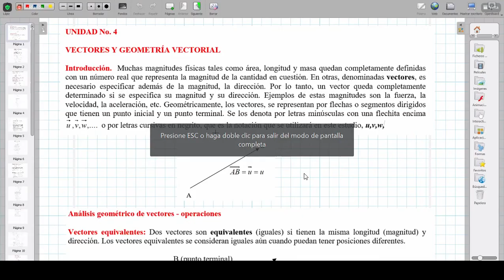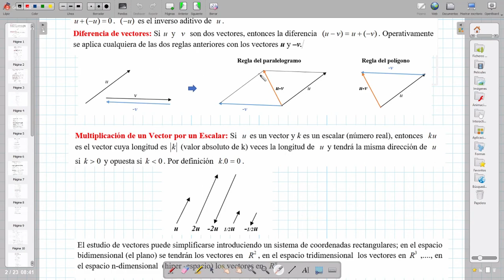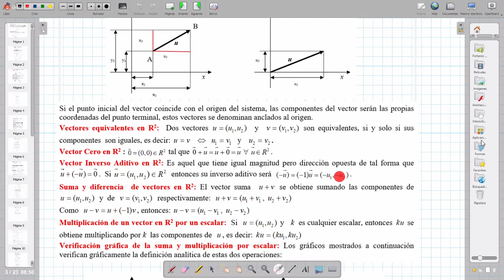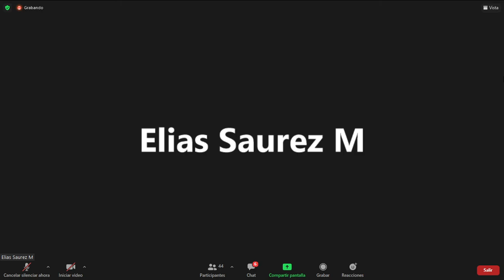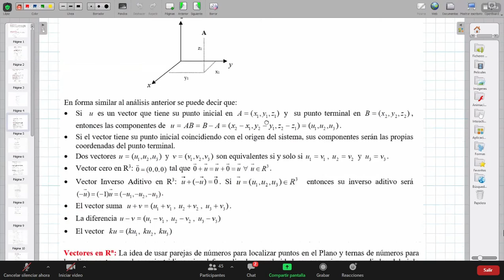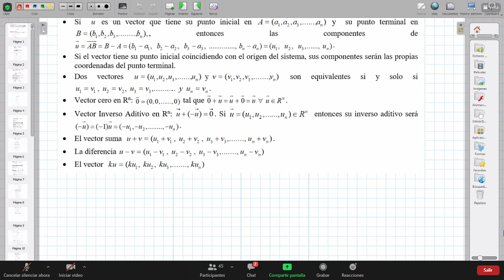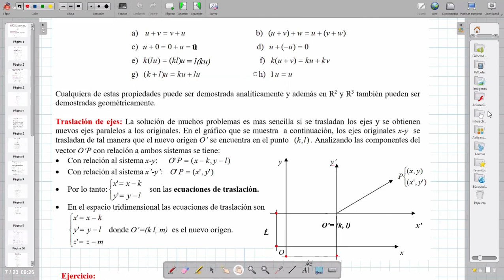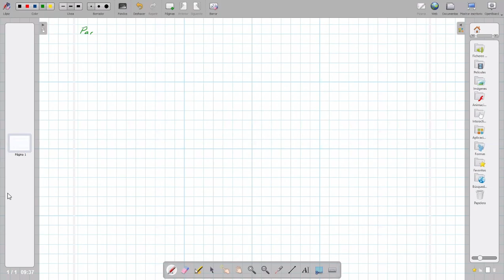Unidad 4 - Clase 16 - Norma o módulo de un vector